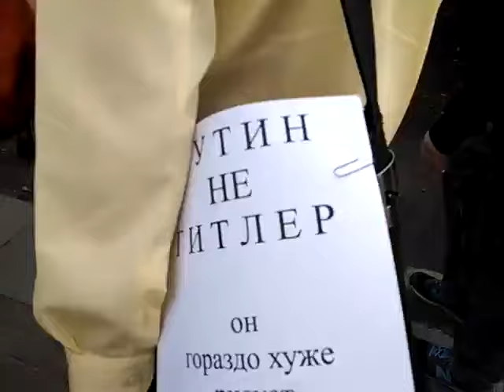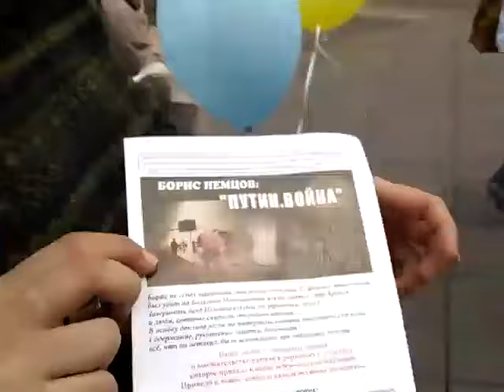02 best!!! Марш Мира. Петербург. 27.09.15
Акция не была согласована.
В Петербурге участники встретились у метро Горьковская с цветами, шарами и гардеробом, окрашенными в желто-блокидные цвета украинского флага.

27 сентября одновременно в нескольких городах России прошла антивоенная акция МАРШ МИРА. Инициаторами этого мероприятия выступила Коалиция Демократический Петербург.

Мы продемонстрировали, что народ России не хочет воевать с Украиной. Мы считаем российскую агрессию в Украине преступлением, которое наносит колоссальный урон народам обеих стран. Мы считаем, что вина за это преступление лежит на российской власти, но доля ответственности за скорейшее прекращение ее преступных действий - на каждом из нас, российских граждан.

Мы выходим на улицы, чтобы потребовать скорейшего прекращения кровопролития и привлечения к ответу тех, кто его начал. Мы выходим для того, чтобы заявить о своей непричастности к преступлениям власти, чтобы лишить ее права творить зло от имени всего народа.

Во всех городах организаторы столкнулись с определенными трудностями при подготовке акций. Марш мира в Петербурге не согласовали по всем 17 предложенным организаторами маршрутам.

Провокаторы из кремлёвской организации НОД пытались помешать акции, но им это не удалось. Задержаны 3 участников акции
Но всё равно акция прошла очень усрешно.
В акции приянли участие около 700 петербуржцев.

Peace March in St. Petersburg.

2 441 просмотров трансляции акции в прямом эфире.